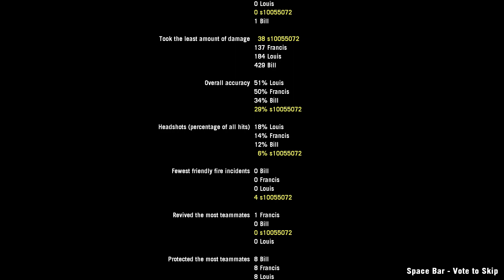Left 4 Dead 2: No Mercy Hospital Rooftop finale Solo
Strange Glitch?? At 12:19